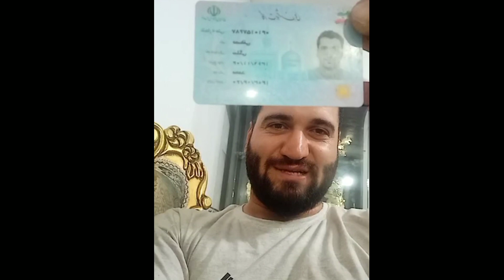لایف تازه از مرد ایرانی با آهنگهای هزارگی با دمبوره 😁😲بشنوید و لذت ببرید❤بطور زنده همین حالا